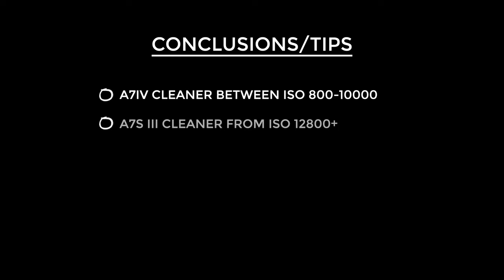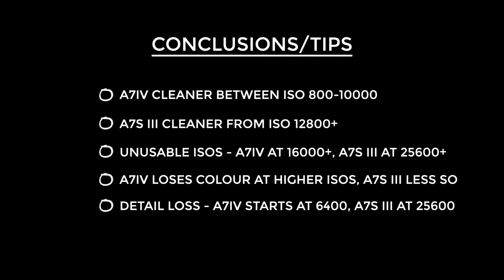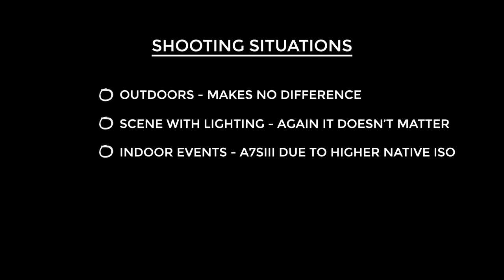Sony a7s III vs a7IV - Low Light Comparison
In this video I wanted to find out which camera is best in low light, the Sony a7s III or Sony a7IV. Many have assumed it's the a7S III as this is what it was built to do, others assume it's the a7IV due to it giving a downscaled 6K image. Well I say no more assuming, let's find out the truth!

📸 You can check out (and purchase) all the gear I use

0:00 Intro
1:20 Physical differences
1:58 Test 1: The lens cap test
3:46 Test 2: Natural light
6:29 Test 3: Starved sensors
7:32 Conclusions & tips